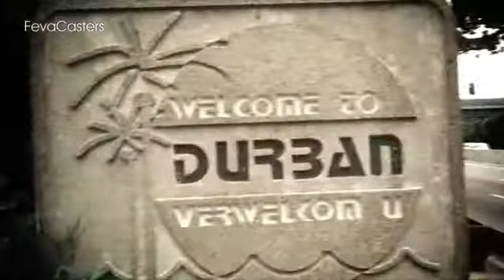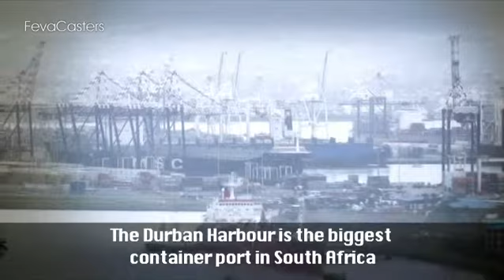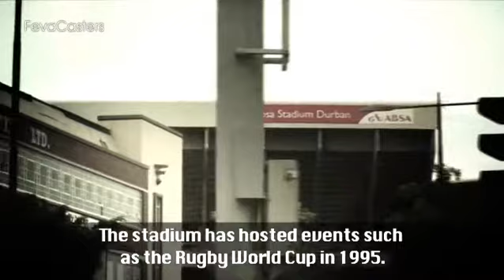Top 5 Durban Landmarks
The first 5 things you will notice when you get to Durban are... Lazola shows us her 5 most prominent landmarks.